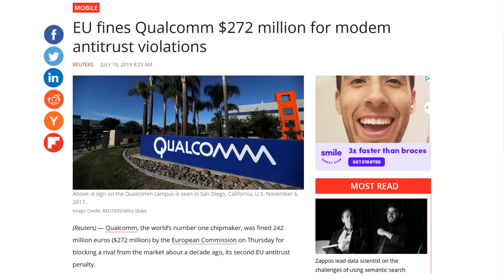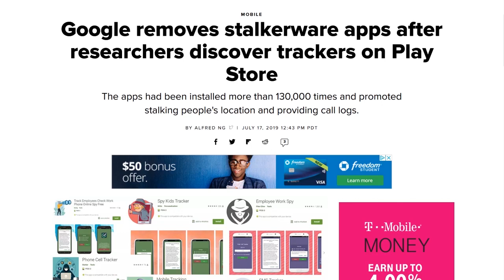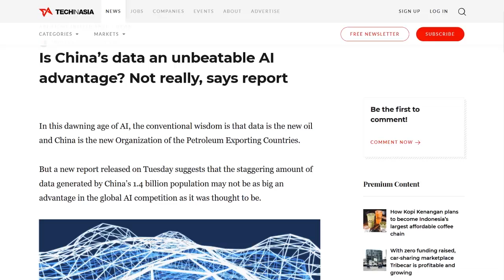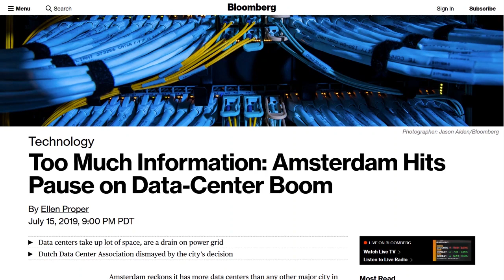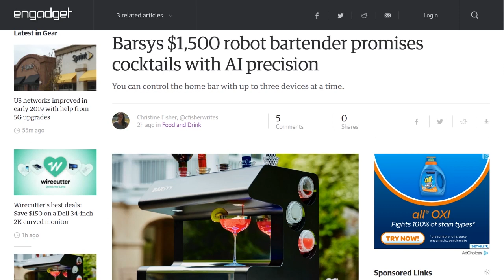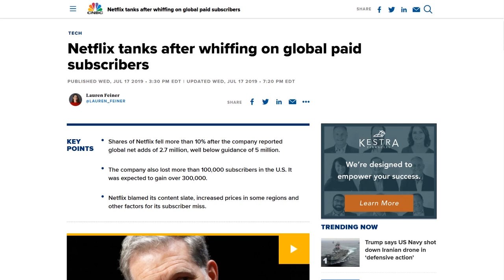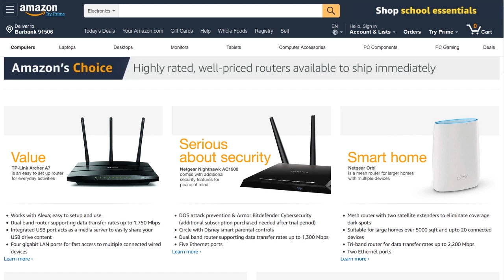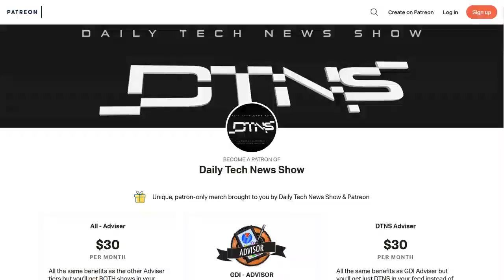Will Smart Diapers Pass The Sniff Test? - DTNS 3576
Netflix's latest financial reports shows the company's first lost net subscriber loss. What's behind the poor showing and diminishing audience?

Next guest:
Patrick Norton